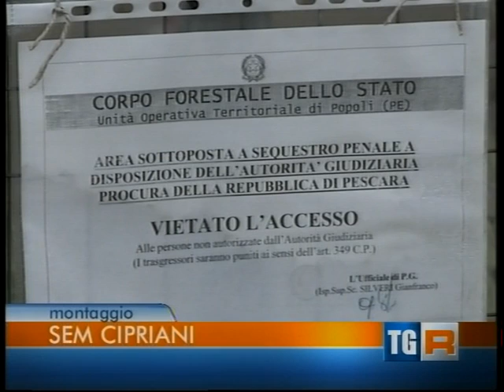IX congresso regionale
La rai presenta il IX congresso regionale di legambiente che si svolge domenica 13 novembre a pescara (servizio di Donatella Speranza, 12 novembre 2011)